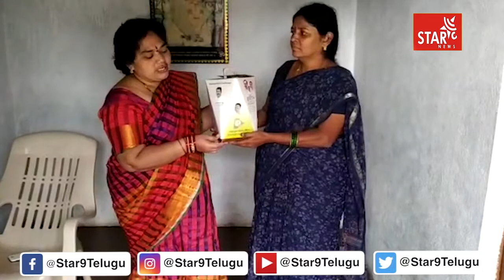తెలంగాణ జాగృతి మెదక్ జిల్లా అధ్యక్షురాలు పట్లోళ్ళ మల్లికఆశోక్ దంపతులకు సీడ్ గణపతి పంపిణి||Star9 News